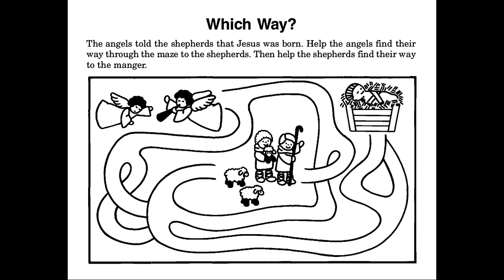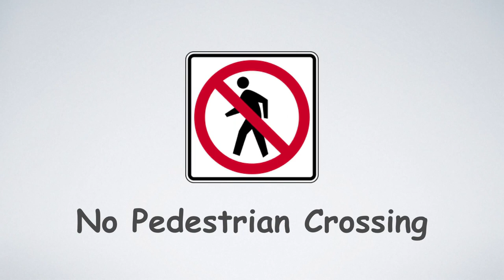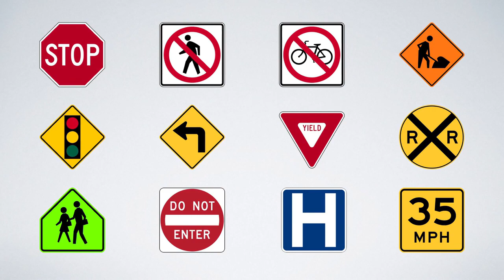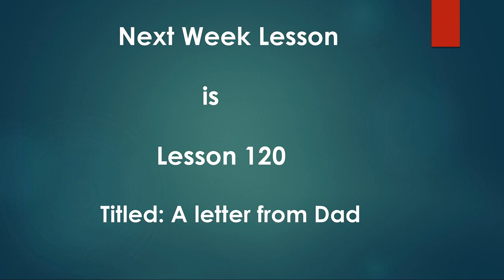11-12-2022: Elementary Sunday School kids video